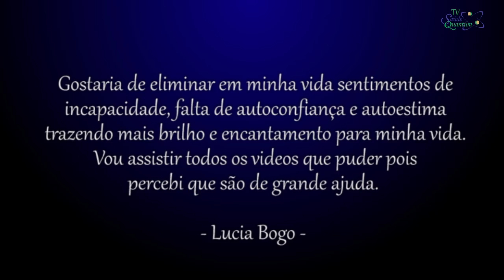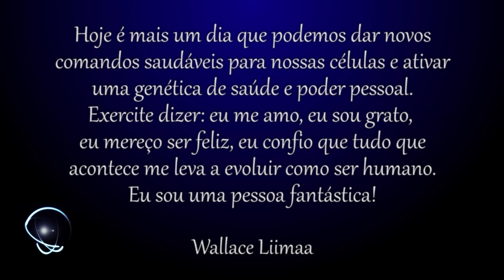TV Saúde Quantum 023: Como Superar Sentimentos de Baixa Autoestima e Incapacidade | Wallace Liimaa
✭✭✭✭✭ Como Superar Sentimentos de Baixa Autoestima e Incapacidade. Nesse vídeo apresento a importância de desconstruir padrões de pensamentos e sentimentos incapacitantes e construir novos comandos. Assista o vídeo e comprove!